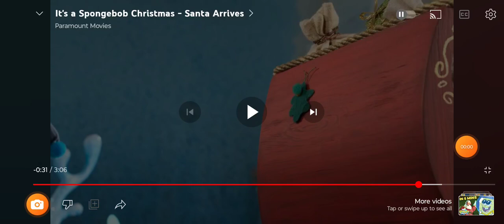Plankton gets buried in the coal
own by Nickelodeon Viacom CBS not me